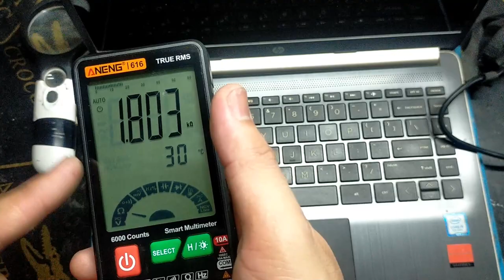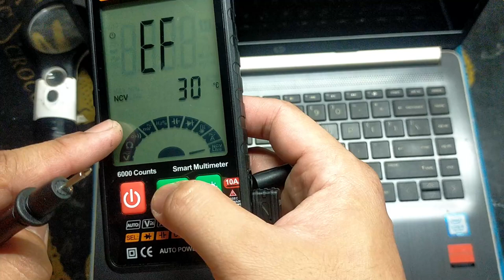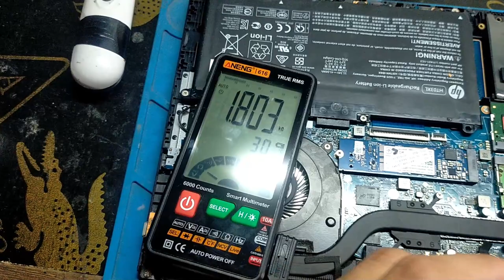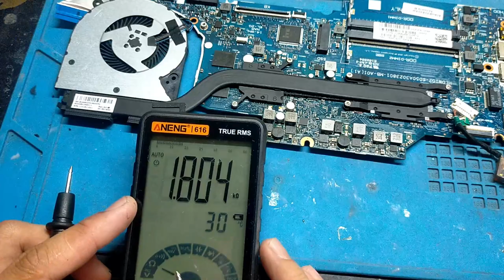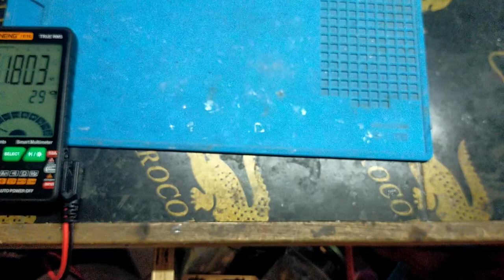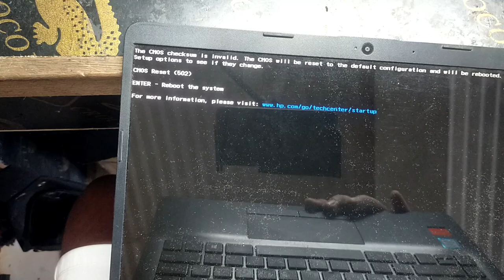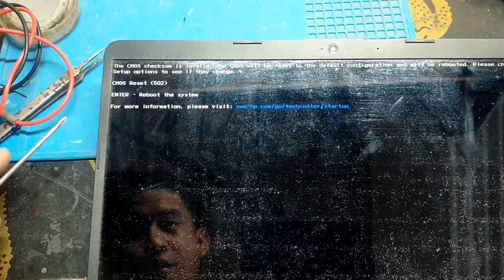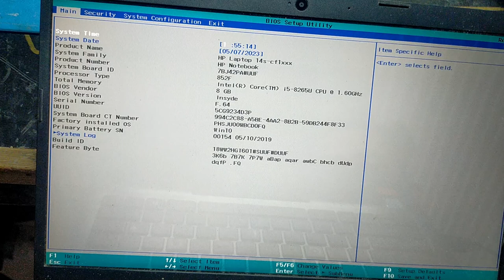hp i5 8th Gen No power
We fix the following issue's

✅No power/Display
✅Replacing laptop LCD/battery/keyboard/MOBO
✅Reformat/Reinstall Operating System/Apps
✅Assembling Desktop Mid to High specs
✅Stuck Logo
✅Flashing Bios
✅Vcard Garbage/no Power/display
✅NOTE: IF NOT FIX FREE OF CHARGE